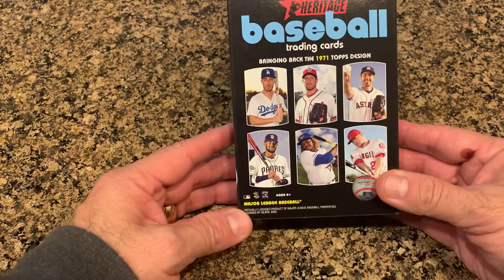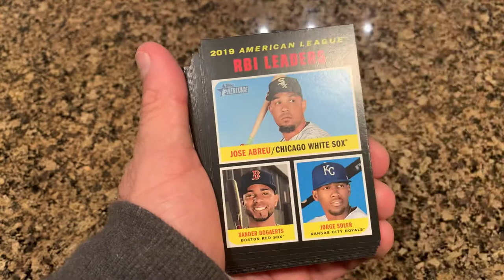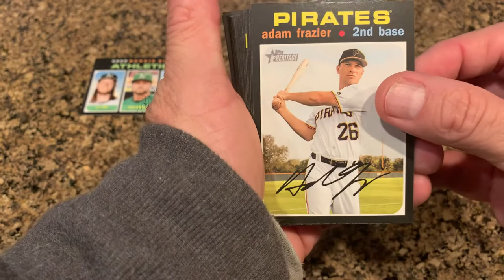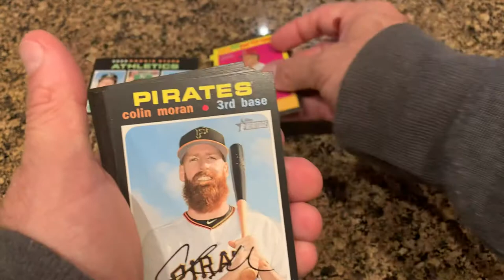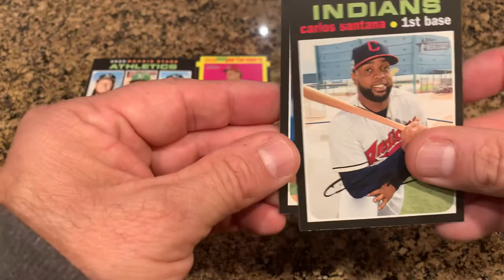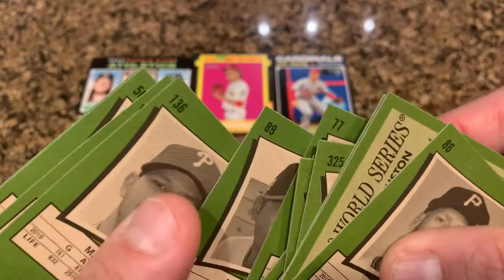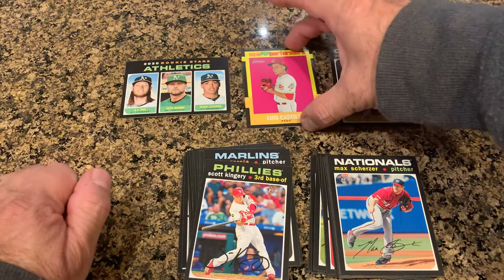TOPPS TUESDAY - A short rip of 2020 Heritage hanger box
First I apologize for cutting the video short. I got that phone call at the end and it was a useless robo call. I really hate those.

So picked up this hanger box at my favourite Toys r Us up here. It was kinda underwhelming but I do believe many of the cards will help fill voids in my collection of this series.

I will be giving away a couple nice cards when I reach 250 subscribers. A 2019 Diamond Kings autographed Justus Sheffield card AND a 2020 Topps series one Yordon Alvarez RC.